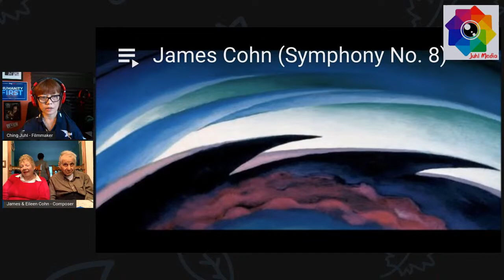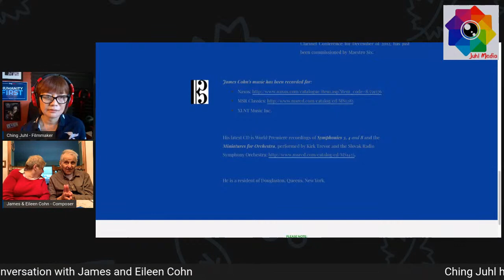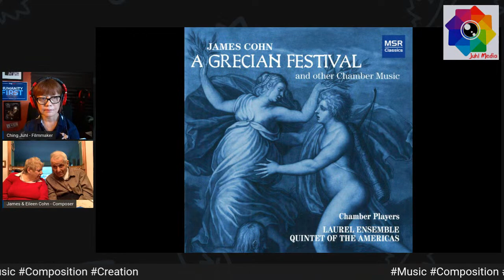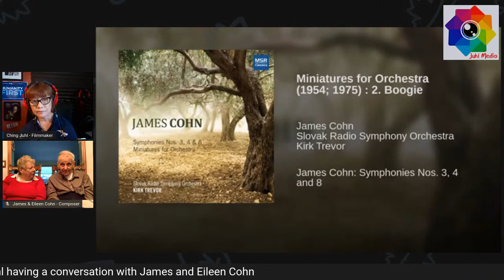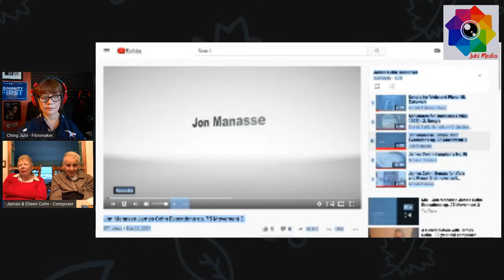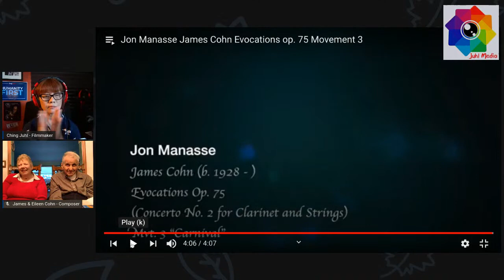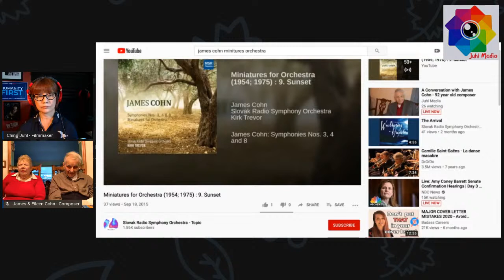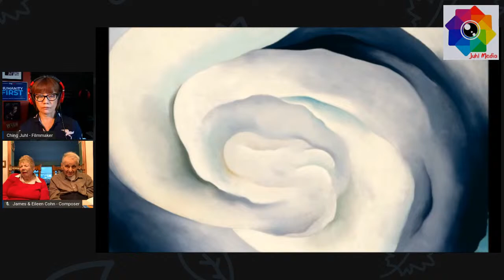A Conversation with James Cohn, 92 year composer - Ching Juhl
Juhl Media presents James Cohn, composer, in conversation with filmmaker Ching Juhl. The live talk includes interviewing  James Cohn, discussions about his compositions, music and life. Wednesday, October 14th, at 4 PM (ET).

JAMES COHN was born in 1928, in Newark, N.J. He attended the Juilliard School of Music, graduating with two degrees in Composition. He has written solo, chamber, choral & orchestral works; his catalog includes string quartets, piano sonatas & symphonies. He was awarded a Queen Elisabeth of Belgium Prize for his Symphony #2, & an A.I.D.E.M. prize for his Symphony #4.  Paul Paray & the Detroit Symphony introduced his Symphony #3 and Variations on The Wayfaring Stranger. His opera The Fall of the City won an Ohio University Opera Award. His music has been performed at the Library of Congress and the Kennedy Center in Washington, D.C.

Major orchestral works include Concerto for English Horn & String Orchestra, for Pedro Diaz, Principal English Horn of the Metropolitan Opera Orchestra & his Violin Concerto #2 (African-American Echoes) for Amadi Azikiwe.

Current commissions: Klezmer Fantasy for Clarinet & String Quartet for Caroline Hartig- President-ICA., A Musical Joke for Solo Bassoon for Scott Pool, Variations on a Gershwin Song for Jon Manasse, Clarinet & Jon Nakamatsu, Piano, A Flute, Clarinet and Piano Trio for the Palisades Virtuosi and a Concertino for Flute & String Orchestra for the New Jersey based Flutist, Carla Auld.

Ching Juhl, filmmaker, has hosted more than 60 Live Talk Shows on Juhl Media's YouTube channel during the pandemic. She has featured artists, educators, filmmakers, musicians, politicians, specialists and The Yang Gang. The conversations showcasing works and passions of her guests. The platform shares stories, experiences, as well as discussing current issues.

A concert violist and educator, Ching Juhl directs and teaches at Music Studio Manhattan. A faculty at St. Joseph's College for 15 years, and she was a founding member of the Jade String Trio. As a video producer, she published more than 600 videos on social media. Ching Juhl gained a Film & Video Production Certificate from New York University. Her films "Viva la Viola" and "That Moment" were screened in Asia, Europe and North America. Her doc short "Black Lives Matter" was premiered at Socially Relevant Film Festival NY 2020.